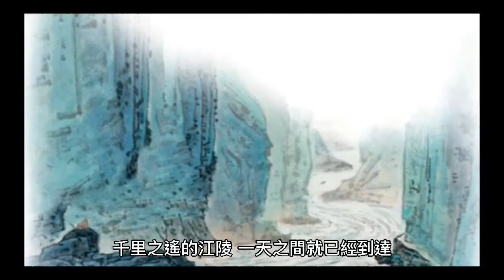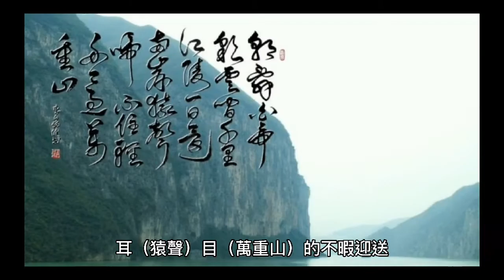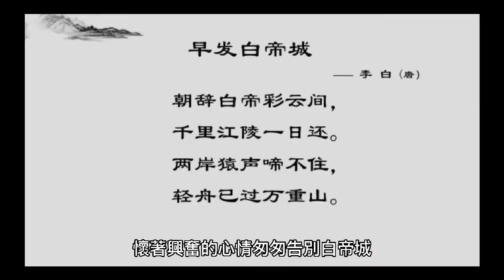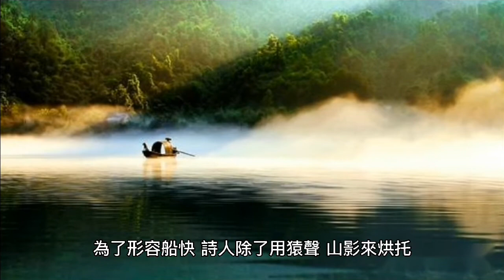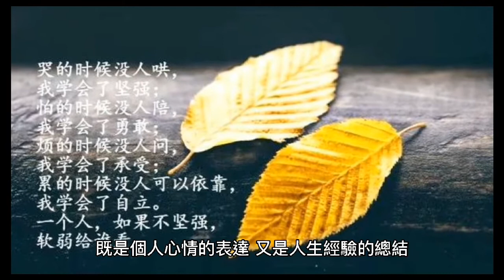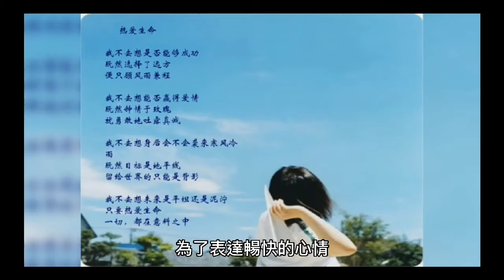兩岸猿聲啼不住，輕舟已過萬重山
出自唐代李白的《早發白帝城 / 白帝下江陵》

朝辭白帝彩雲間，千里江陵一日還。